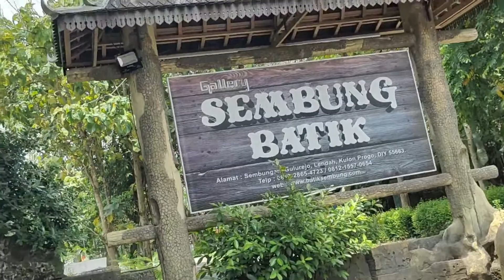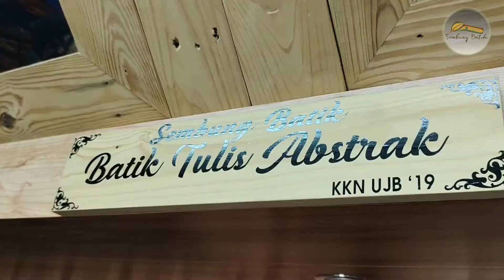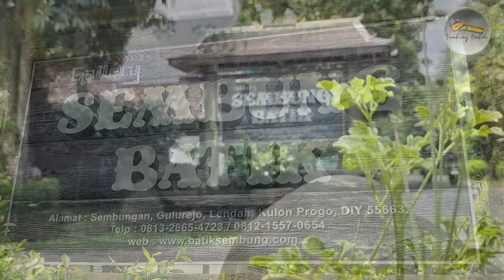Super Komplit koleksi batik Sembung di Galeri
Selamat datang di Sembung Batik channel

Pada episode kali ini kita akan mengajak kalian melihat-lihat koleksi batik yang ada di galleri sembung batik yang berlokasi di Sembungan, Gulurejo, Lendah, Kulonprogo, Yogyakarta.

beragam jenis batik dari koleksi kita bisa dipilih sesuai selera mulai batik abstrak, klasik, geblek renteng hingga kontemporer, Kalian juga bisa langsung memesan batik tersebut untuk dijadikan pakaian sesuai mode dan selera kalian lho...